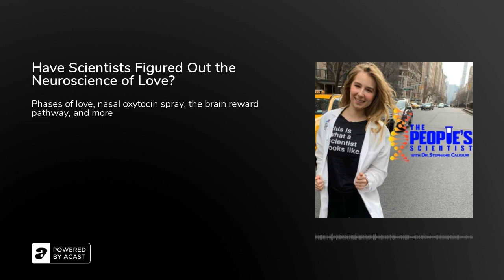Have Scientists Figured Out the Neuroscience of Love?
Today in Episode 91 of The People's Scientist podcast, I do a special Valentine's Day episode and talk about the neuroscience of love. Love is a complex phenomenon that can be our greatest muse and motivation. Can something this complex be characterized scientifically? Well in today's episode I talk about the role of different brain regions, molecules, and clinical trials involving oxytocin nasal sprays to enhance romantic feelings. Tune in for all these details!